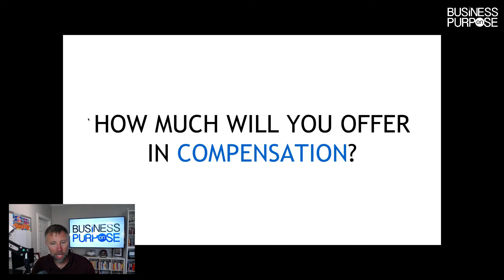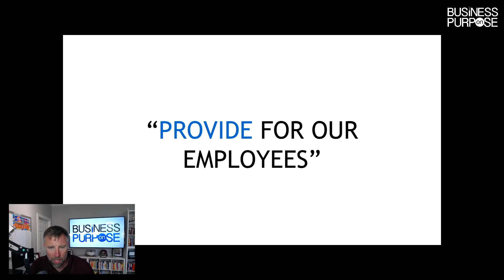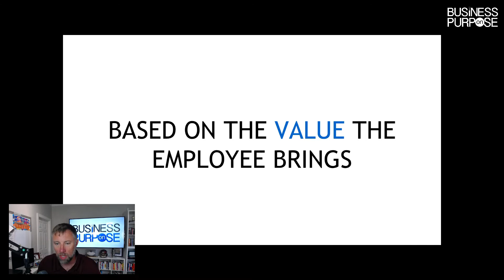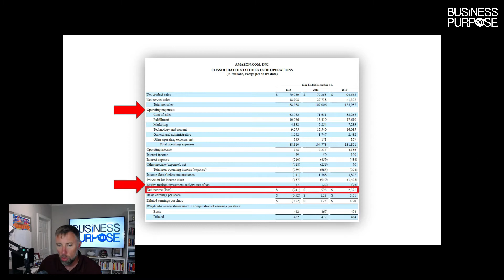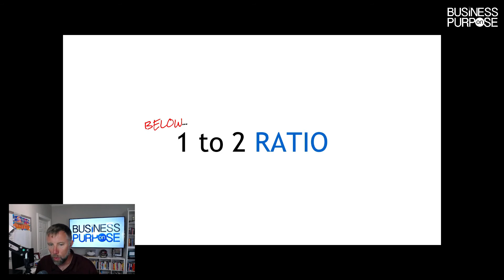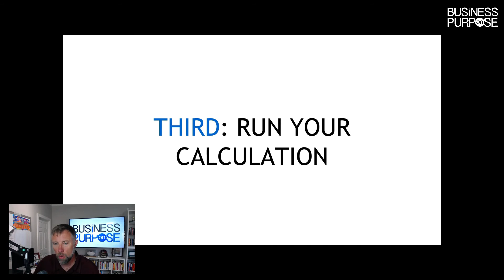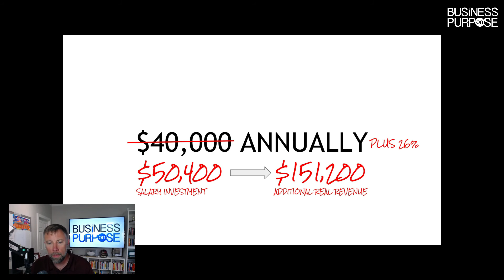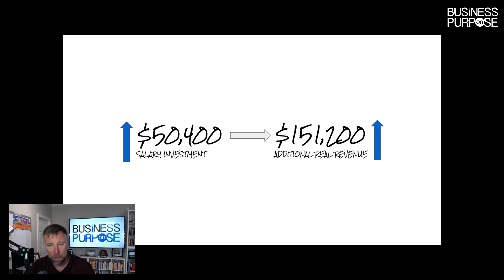473: How To Determine A New Hire Salary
How To Determine A New Hire Salary

There are two areas of a small business when an owner will resort to gut feel faster than any other; who to hire, and how to compensate that new hire.

We were a few months into coaching a business owner when the time approached for her to hire a new role in her contracting business.  After helping her think through what to offload to the new team member, write the role, and determine the onboarding process (something she had never done before), the next obvious question came, “so how much will you offer in compensation?”

Her response, “I have no idea.”

The good news is that she is not alone.  The bad news is that strategy will almost always lead to a bad outcome down the road.

Employee salaries are a bit like government programs, once set and offered they become difficult to retract and adjust.

What factors should be involved in determining a new hire salary?  What factors should we pay less attention to?

It would first help to refocus on a question we rarely ask...what is the point of an employee salary?

Business owners often feel a responsibility to “provide for our employees”.  That is not true.  It is the job of the employee to provide for themselves and their family, and it is their decision on how that gets done.

The business becomes one vehicle that can be used for the provision for each employee in the business if the business is generating enough margin to indeed provide compensation.

Culturally we tend to believe that businesses magically make money and that employee salaries should naturally increase in direct response to time.  In other words, the longer a person is on the job the more money they should make.  Obviously, this is damaging.

I worked with a fellow employee years ago who was at the company for over a decade and was making double what myself and other less experienced employees were making, and yet he continuously underperformed.  In essence, he was being rewarded year after year for simply showing up.

Employee compensation should be built and continued based on the value the employee brings to their role and overall to delivering on the mission of the business.

So how do we determine employee compensation that aligns with business revenue generation and profitability?  We must listen to our business and hear what it is telling us based on what is actually happening in the business.

First, you must know your numbers.
As a reminder, we are not financial professionals and make it clear that we are offering suggestions based on what we have seen other business owners do.  Make sure to consult with a financial professional when making these decisions.

Knowing your numbers sounds obvious and yet most business owners do not know their total revenue, cost of goods sold, or gross margin (or what Mike Michalowicz calls Real Revenue = (Total Revenue minus Cost Of Goods Sold)).

Seeing your net income on the bottom of a profit and loss statement is nice (and necessary), but it is not the entire story.  We must be aware of all of the numbers below your total revenue and above your net income.

What percentage of your real revenue is spent on personnel, taxes, insurance, fees, dues, equipment, communications, marketing, etc?

Once you know those then you can begin to compare those numbers over the past few years and then determine if you are light or heavy in each area based on the return that you are receiving from each of those investments?

The money you are investing in marketing, is it generating leads?

The money you are investing in software tools, is it producing efficiency in production?

The money you are investing in people, is it producing sales?

It is impossible to set a new hire salary or to even know if you can afford to hire a new person if you do not listen to the numbers that your business is using to speak to you.

The second step to determine your new hire salary is to set your ratio.  I heard years ago that the average new hire salary should be set around a 1 to 3 ratio (1:3 ratio).

Essentially, for every dollar that you invest in a new employee role, that role should either…

Generate an additional three dollars in revenue
Or, free someone else up to go generate an additional three dollars in revenue

The 1:3 ratio is not set in stone and is simply a suggested starting point.  We have found experientially that the closer the role is to sales, the higher the ratio will likely be.

One business we coach runs a 1:7 ratio for each salesperson they hire.  In other words, if they compensate a salesperson at $100,000 annually, then they expect each salesperson to generate $700,000 in real revenue (total revenue minus cost of goods sold).

Using a ratio below 1:2 does not make much sense because you are simply breaking even on a role that is meant to help you generate additional profit..